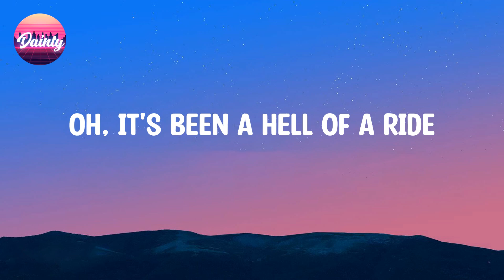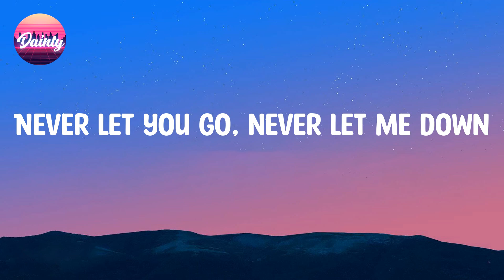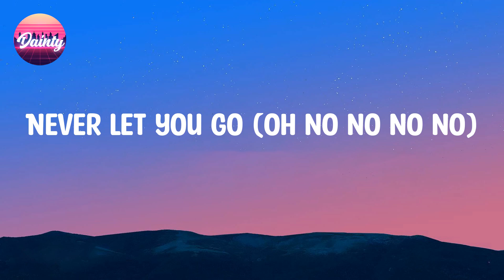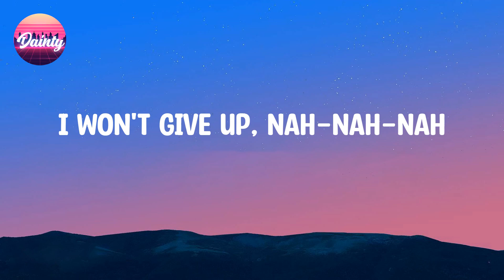DJ Snake - Let Me Love You (Lyrics)